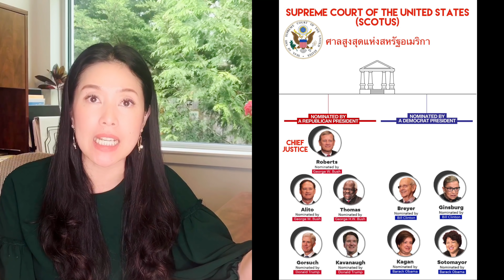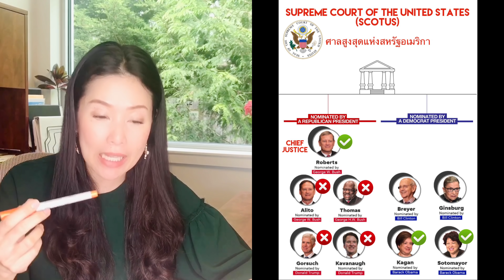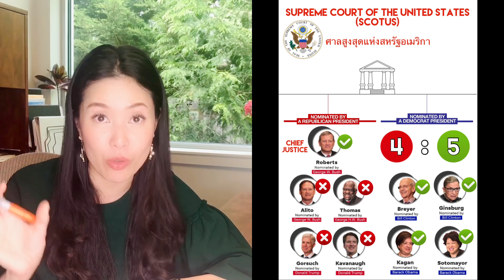Video 51:ทนายแก้ว TALK-ดรีมเมอร์ เฮลั่น❗️ศาลสูงสุด🇺🇸ตัดสินห้ามปธ.ทรัมป์ยุติ DACA (ดาก้า)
ท่านสามารถร่วมติดตามอัพเดทข้อมูลข่าวสารและสถาณการณ์ทางด้านกฏหมายอิมมิเกรชั่นในประเทศสหรัฐอเมริกา โดยเฉพาะชาวไทยที่อยู่อาศัยในอเมริกากับทนายแก้วนะคะ